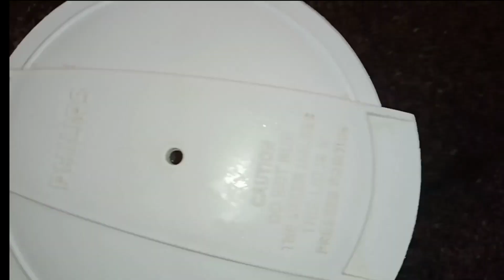Making chicken rista| how to make rista